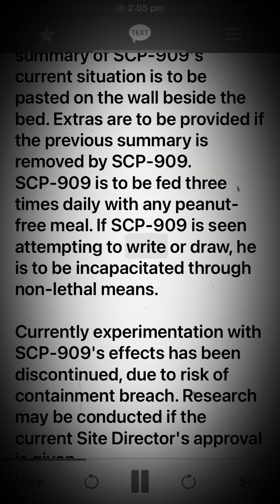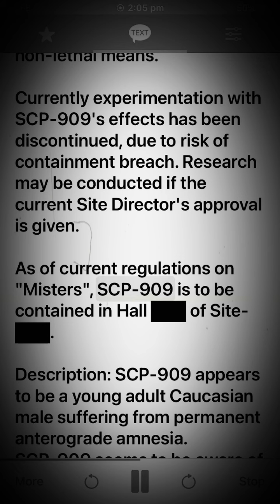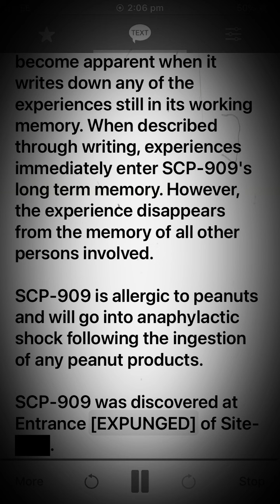Scp 909 Mr. Forgetful